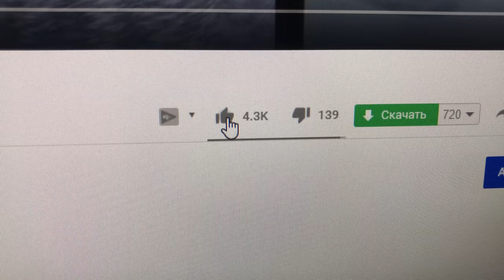PE SCURT, STIU TOTUL DESPRE TINE